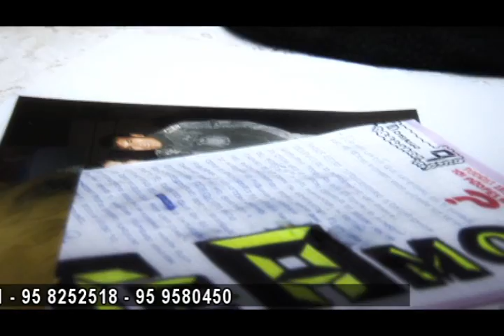Cruel condena - NANCY APAZA 2011 PRIMICIAS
VIDEO CLIP NANCY APAZA 2011
REALIZADO BUHO FILMS -  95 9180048  - AQP-PERÚ